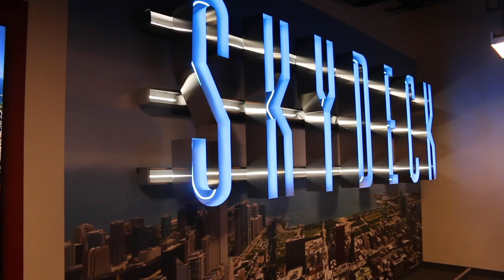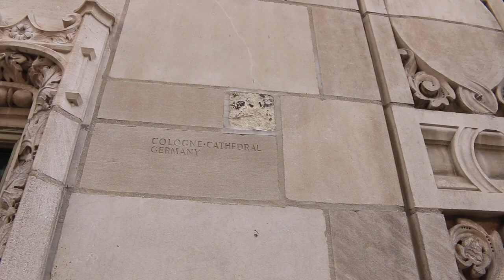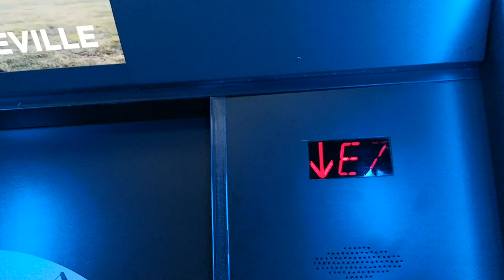Visita Chicago 🌎 - El inicio de la Ruta 66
Chicago es el inicio de la Ruta 66. Además de eso es una de las ciudades más impresionantes de Estados Unidos. Hay muchas cosas que uno puede hacer en Chicago, y en este video te intentamos mostrar algunas de ellas.
Nosotros pasamos un par de días en la ciudad del viento, en ella visitamos los lugares más importantes. En este video de Chicago os empezamos enseñando el Millennium Park con The Cloud o el anfiteatro. Este parque es como un museo al aire libre con muchas obras de arte, incluso hay una fuente que va mostrando las caras de la población de Chicago. El millennium park está rodeado de algunos de los edificios más altos de Chicago.
Otras de las cosas que uno no puede dejar de ver en Chicago son los trenes que se cruzan sobre la ciudad o incluso el letrero de Chicago que se ilumina en una de las avenidas de la ciudad.
En el vidio os mostramos algunos de los rascacielos que tienen las mejores vistas de la ciudad como son el Skydeck o el edificio Hancock.
The Pier es el lugar al lado del lago Michigan en el que hay restaurantes y algunas divertidas atracciones. El downtown nos recuerda un poco al universo Batman con edificios góticos de enormes proporciones. Desde aquí se puede hacer una excursión por el río Chicago para ver la magnificencia de la ciudad desde el lugar menos elevado posible.
En Chicago también puedes visitar varios museos como el de historia natural donde encontrarás el T-Rex más grande encontrado jamás llamado Sue.
Para acabar os enseñamos uno de los deportes más seguidos en estados unidos, el baseball. Y para ello fuimos a ver a los Red Socks de Chicago.

Si quieres más información puedes leer este artículo dónde os contamos lo más importante de Chicago: